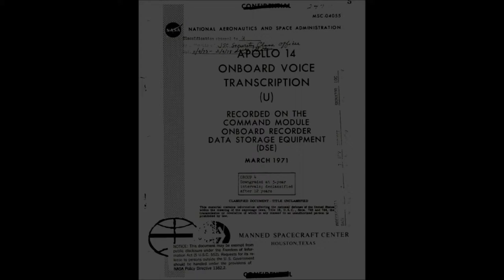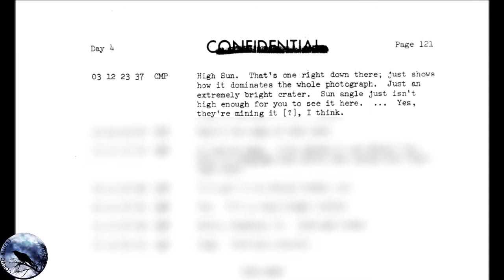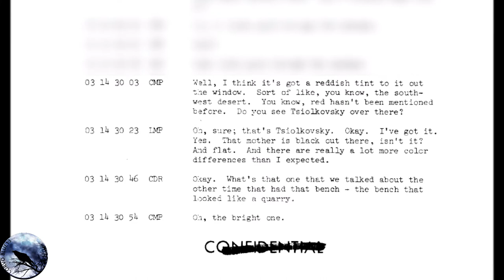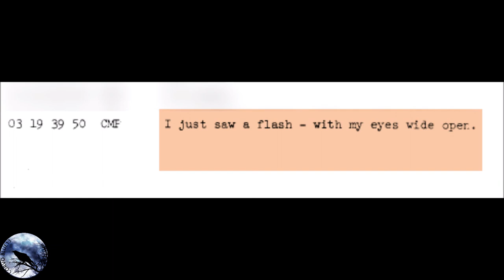"I'm glad we cut out that TV show." Apollo 14 Command Module Onboard Voice Transcription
Apollo 14 astronauts speaking of the live TV broadcast being deliberately cut out, of a distinct flash of light and more.

The astronauts' voices were recorded on the Data Storage Equipment.

CDR = Commander Alan B. (Al) Shepard, Jr.
CMP = Command module pilot Stuart A. (Stu) Roosa
LMP = Lunar module pilot Edgar D. (Ed) Mitchell

Text images: courtesy of Nasa